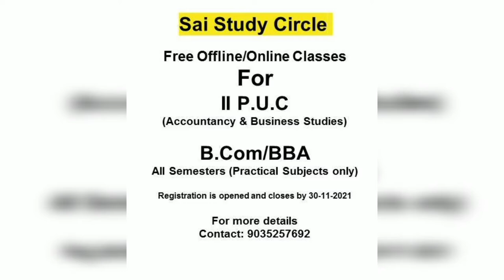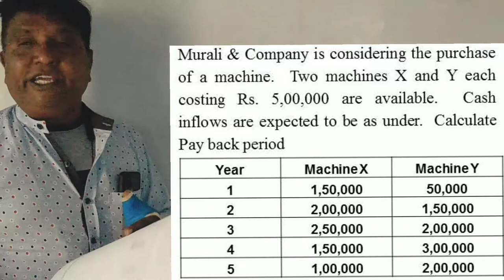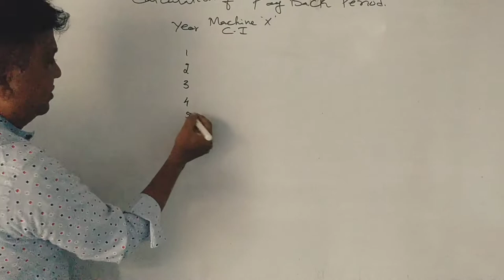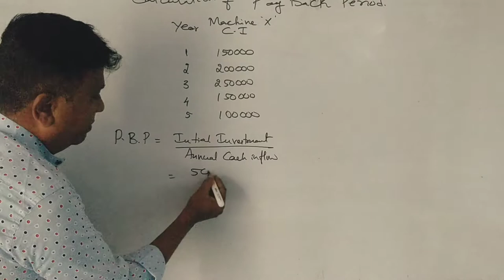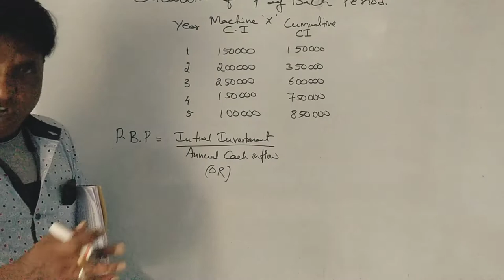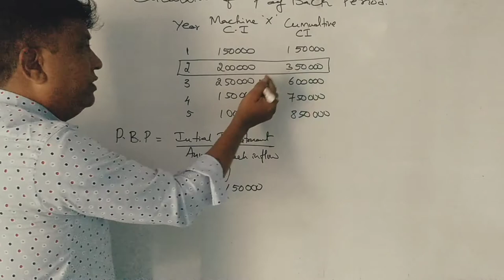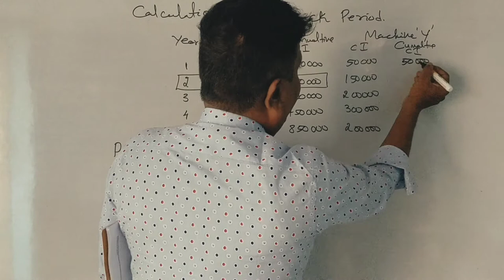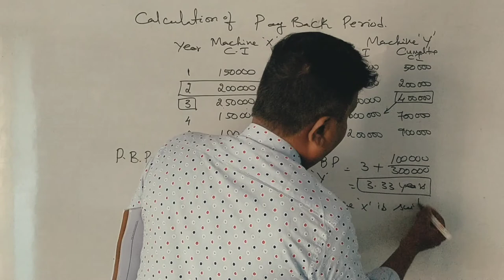Pay Back Period in Kannada PART 2 - Financial Management Problem No 2